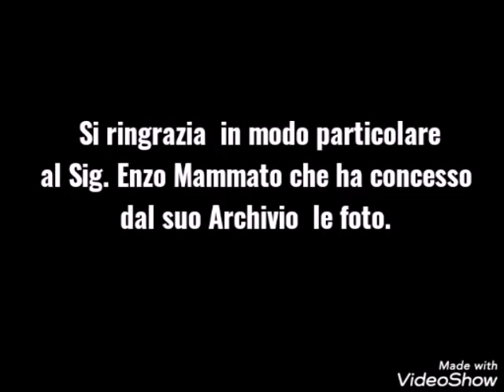Documentario "Roma, 21 Aprile 2004" - I Ricordi Indimenticabili - ESCLUSIVA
Realizzazione a cura dell'Ufficio Comunicazioni Parrocchiali dell'Insigne Collegiata di S. Maria a Mare.